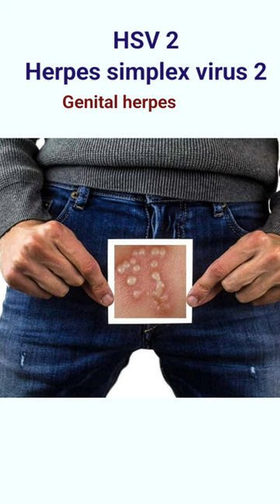herpes simplex vs herpes zoster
video contain
herpes simplex symptoms
herpes
genital herpes
skin diseases
shingles
shingles causes
herpes skin disease

viral shorts
shorts viral
shorts video
reels

youtube shorts